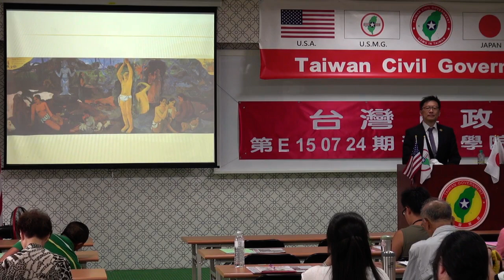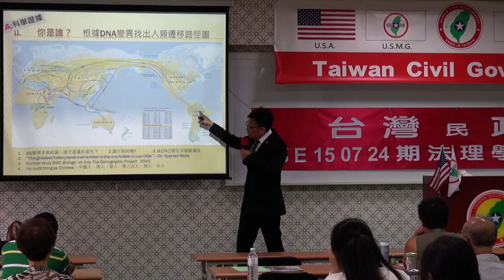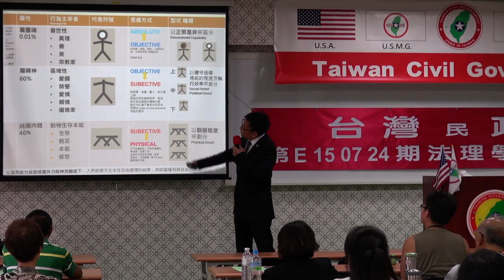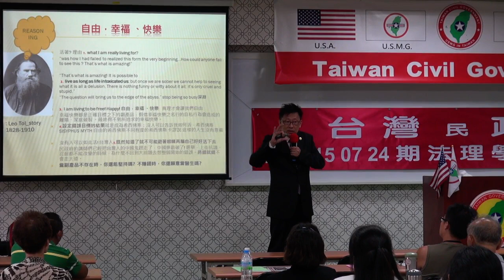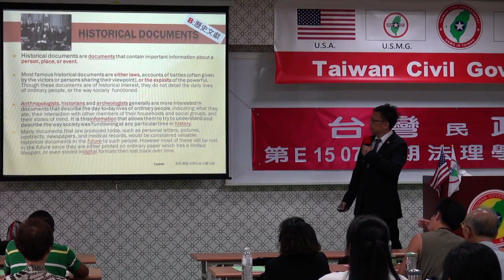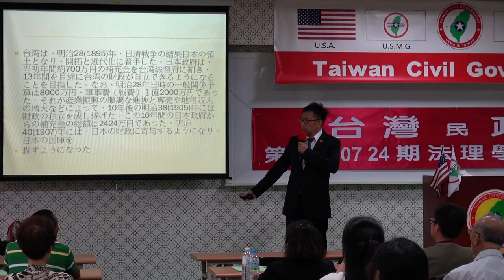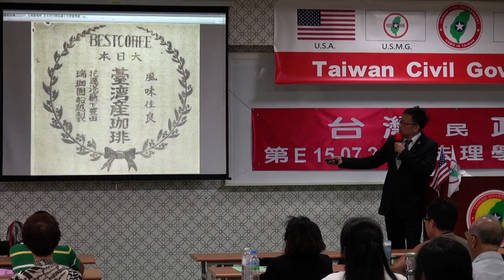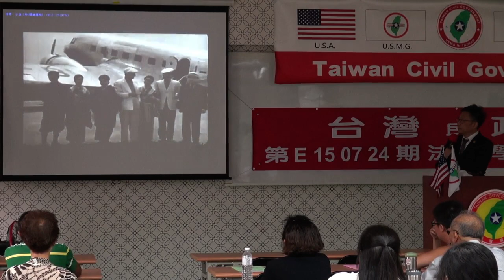150725-6-台灣史解碼-大山格麟-台灣民政府第E150724期法理學院初級班